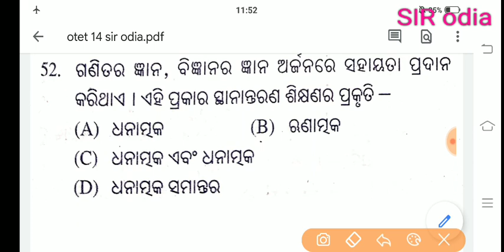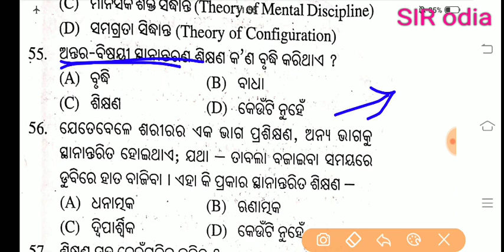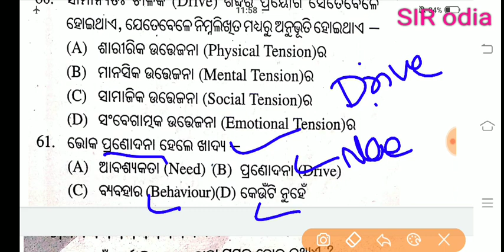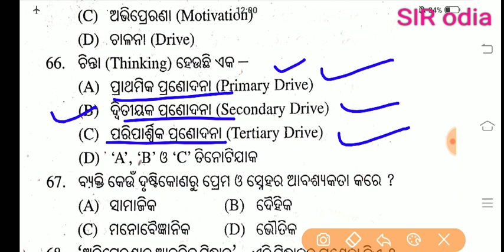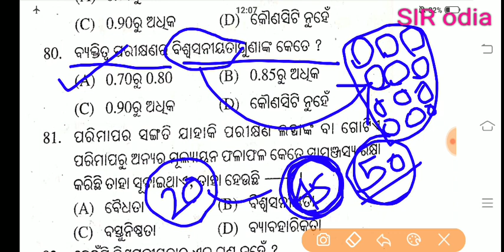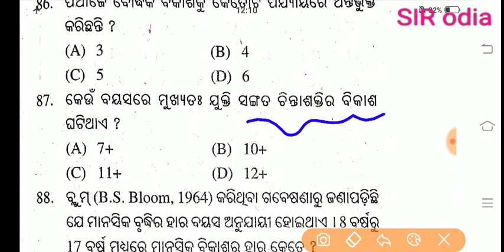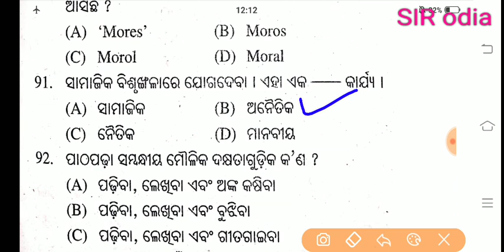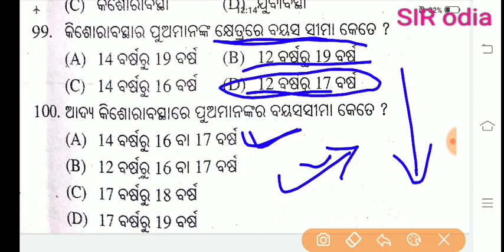OTET class 14 !! Sir odia 50 Questions Daily for OTET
in this VIDEO,I have discussed so many important questions for OTET exm 2020.not only in this video but also all videos of my channel I have discussed fundaclear of all the subject which will benefit you much much more . 2020 otet students prepare better with CDP contractual high school teacher and Odisha adarsha vidyalaya preparing students must see this. see below current GK series..everyday science where it is very very important questions is here.reasoning seating arrangement,kothari commission,rte act 2009,national educational policy, education questions..
if you are preparing contract teacher, highschool,adrsha vidyalaya ,OTET,osstet,CTET then it's the best platform to study..otetchilddevlopmentquestions#

child development and pedagogy କୁ ଭଲ ଭାବରେ concept ଜାଣିବାକୁ ଚାହୁଁ ଥିଲେ
ଏଇଠି କ୍ଲିକ କରନ୍ତୁ👇👇👇👇👇👇👇

contractualhighschoolteacher
child development and pedagogy
English pedagogy
educational policy
reasoning
social science
physical science
mathematics
biological sciences
current affairs
current GK
general Knowledge
previous question paper
latest news
vacancy
tips